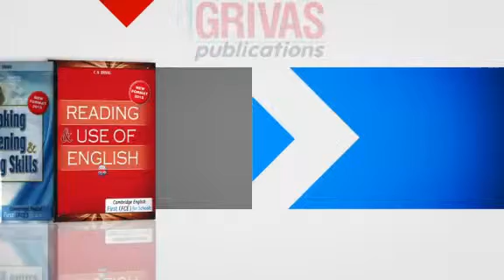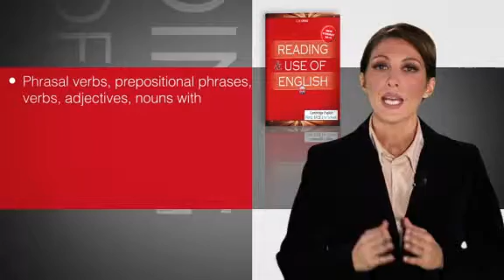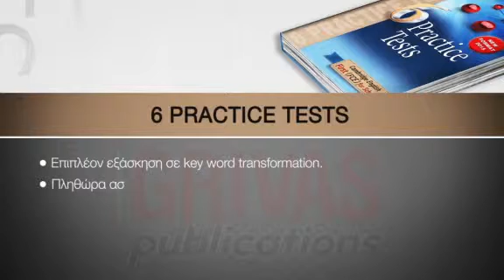Books for the Cambridge English First for Schools (Greek)